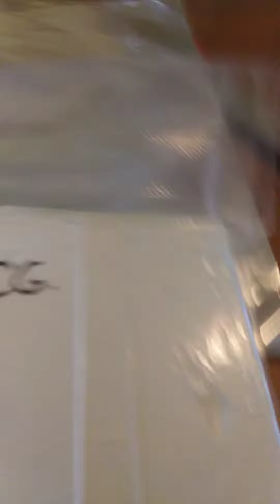clabbergirl Yb Crunch Muncher Pressed Brick